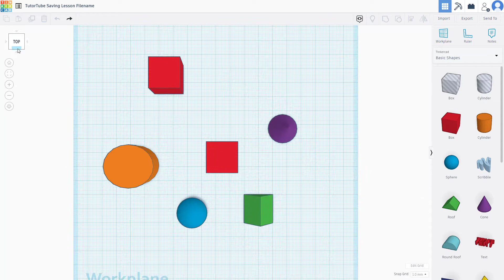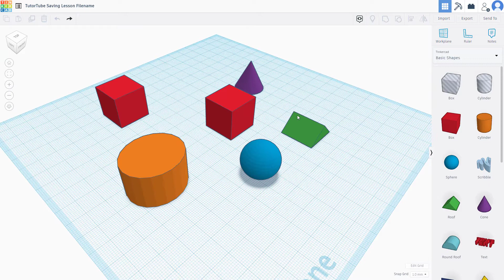Tinkercad Tutorial - Lesson 4 - General Navigation Options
In this tutorial, we will be discussing about General Navigation Options in Tinkercad

Learn the basics of using Tinkercad including how to work 3D objects, manipulate them and export them.

This lesson has been made using Tinkercad running in Chrome Browser but is applicable for Tinkercad running in other compatible browsers and App version of the application as well.